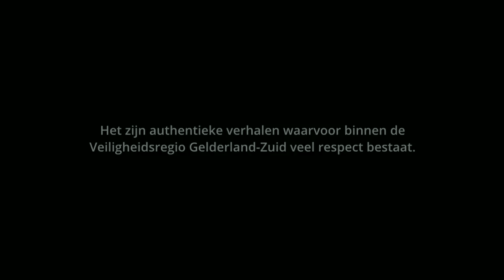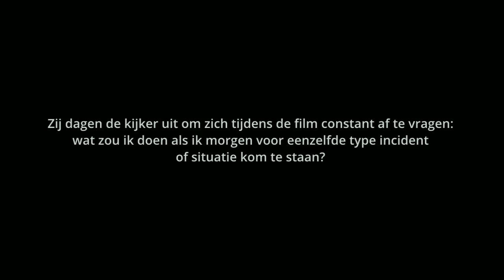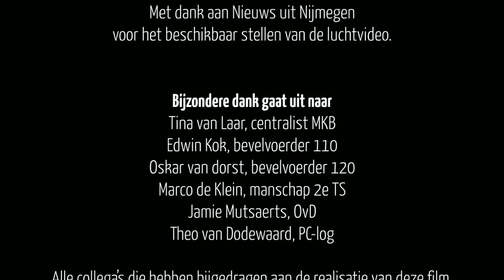Evaluatie Brand Klooster Groesbeekseweg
Deze film gaat over het verhaal van 6 brandweermensen die betrokken zijn geweest bij de bestrijding van de zeer grote brand aan de Groesbeekseweg in Nijmegen op 1 januari 2014. Het zijn authentieke verhalen waarvoor binnen de Veiligheidsregio  Gelderland-Zuid veel  respect bestaat.

De ‘verhalers van het verhaal’ stellen zich immers kwetsbaar op maar ‘vertellen’ vanuit hun overtuiging dat de kwaliteit van het brandweeroptreden verbetert wordt door het delen van ervaringen.

Zij dagen de kijker uit om zich tijdens de film constant af te vragen: wat zou ik doen als ik morgen voor eenzelfde type incident of situatie kom te staan?